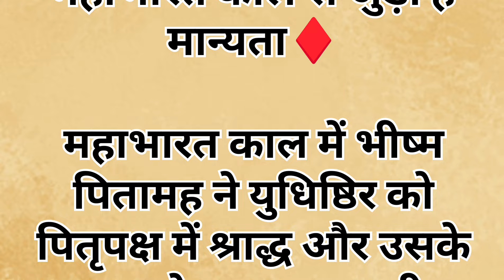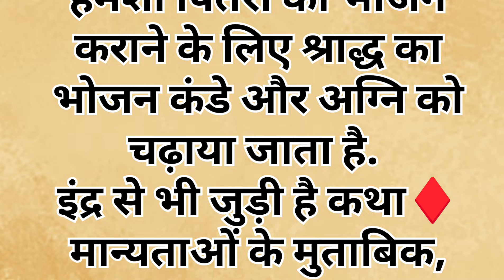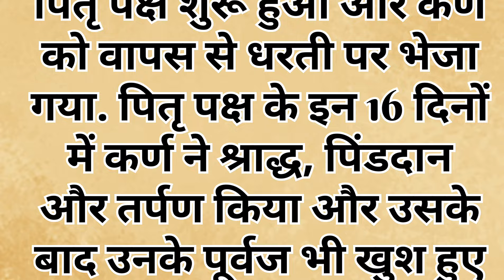पितृ पक्ष से जुड़ी कथा | Pitrapaksh क्यों मनाया जाता है | श्राद्ध कथा | पितृ पक्ष श्राद्ध की कहानी